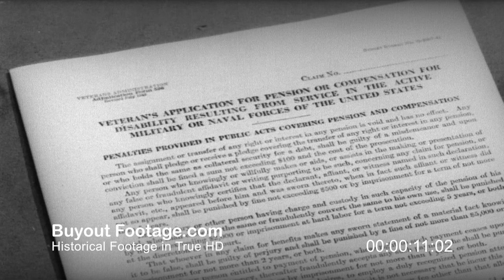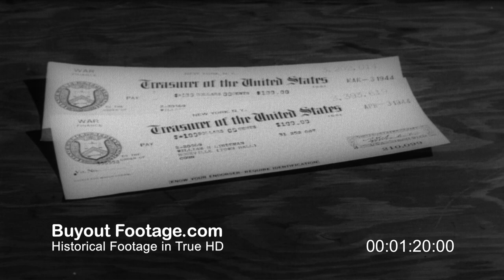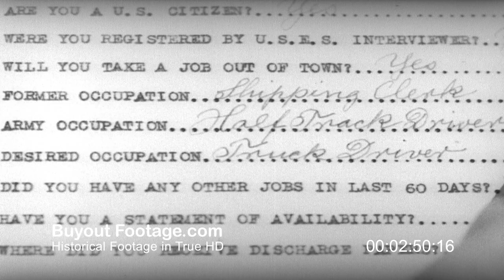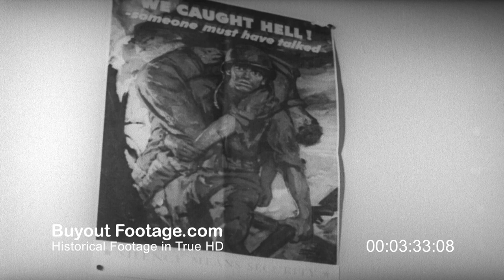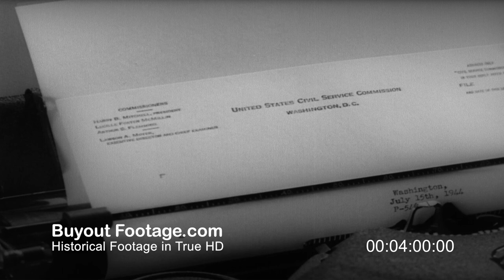HD Stock Footage WWII Veteran's Employment | Snafu Cartoon 1944 Screen Magazine #31 Reel 2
Army-Navy Screen Magazine 1944 Issue 31 Reel 2
A veteran is interviewed by a representative of the U.S. Employment Service. Explains mustering-out pay and job training available to veterans. An ex-boxer, who lost an arm, marries and works on a defense job.

Pvt. Snafu (animated cartoon) has a nightmare in which his outfit is destroyed because he has violated censorship.